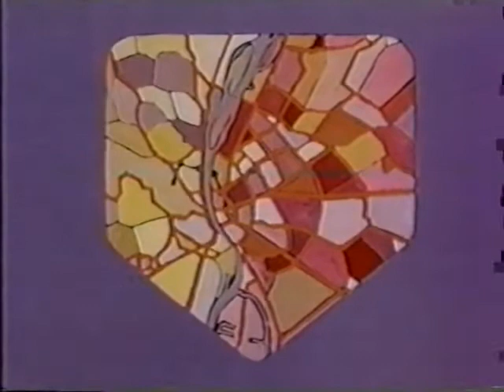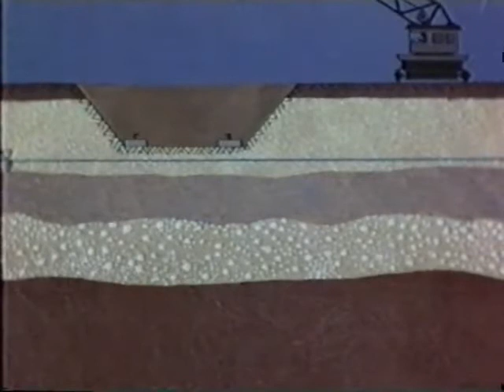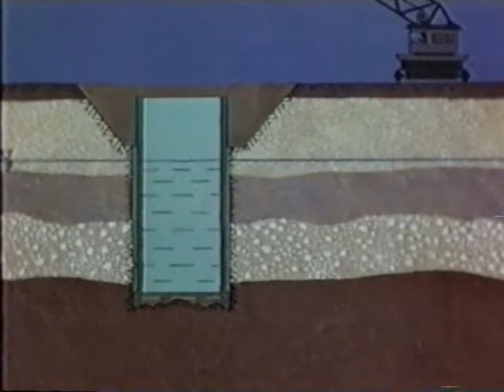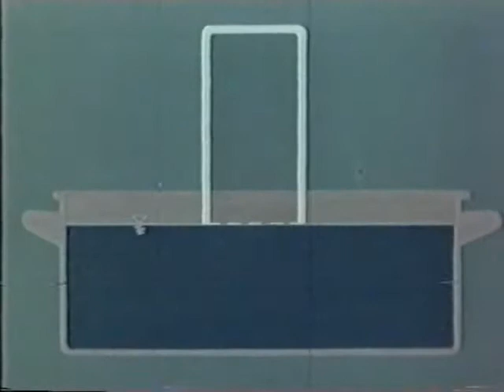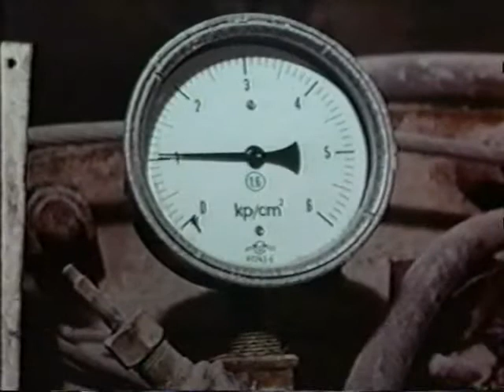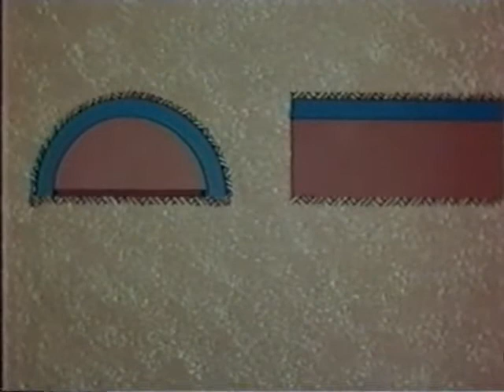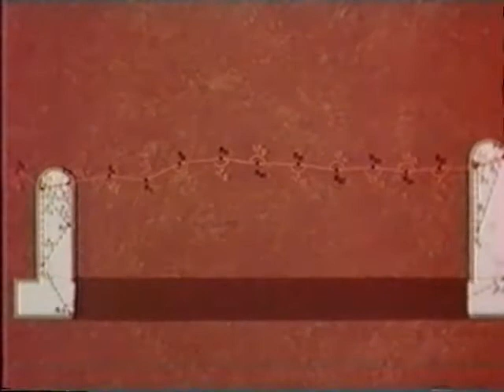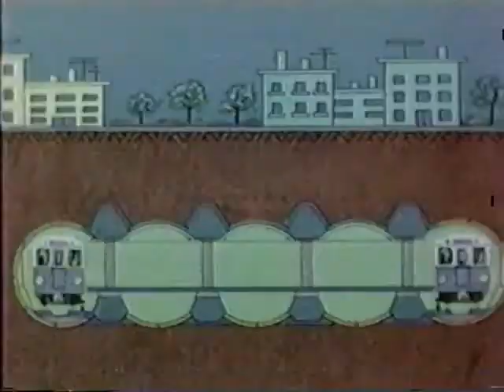BKV - Az M2-es metró építése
BKV, metró, tömegközlekedés, Budapest, M2, M3

Az M2- es metró rövid története

Az M2-es metróvonal (kelet–nyugati metróvonal) a budapesti metró második vonala a Déli pályaudvar és az Örs vezér tere között. Építését 1950-ben kezdték el; az első szakaszt a Fehér út és a Deák tér között 1970-ben, a második szakaszt a Deák tértől a Déli pályaudvarig 1972-ben adták át.
A földalatti vasútépítés gondolata és megvalósítása egyidős a londoni földalatti vasútvonal születésével. 1860-ban kezdtek hozzá az építéséhez és 1863-ban helyezték üzembe az első földalatti vasutat. London után elsőként az európai kontinensen a millenniumi kiállításra készült el Budapesten a Sugárút alatt haladó földalatti kéregvasúti jellegű Millenniumi Földalatti Vasút. A belváros és a Városliget közötti kapcsolatot teremtette meg. A második világháború végéig a további fejlődés nem folytatódott.

A 3 éves terv sikere érlelte meg az ország vezető szerveinek döntését, hogy Budapesten föld alatti gyorsvasutat kell építeni. 1949-ben megkezdődött a metró törzshálózatának, illetve első vonalának tervezése. A budapesti metróhálózat építését az 1950. szeptember 17-i minisztertanácsi határozattal rendelték el. A tervek szerint a metró a Népstadion (a mai Puskás Ferenc Stadion) és a Déli pályaudvar állomás között közlekedett volna. A Népstadionnál akartak közös végállomást kialakítani a Gödöllői HÉV-vel, amelynek nyomai a mai napig láthatók (4 vágány az állomáson). A Gödöllői HÉV a két külső vágányra érkezett volna, melyről egy rámpán a Keleti pályaudvar üzemi területére jutott volna ki, ahol visszafordult volna. Az egyik ilyen rámpa a '90-es évek végéig megvolt, de a benzinkút építése miatt betömték. Nyomai már csak a Déli pályaudvar felé vezető külső vágány előre vezető sínpályán fedezhetők fel, mely jelenleg tároló. Az állomás két kupolás épülettel volt lefedve, amit később elbontottak. Ma a BKV metró, HÉV és villamos üzemigazgatósága található az állomás felett. Az állomás négy vágányát később egy lehetséges új szárnyvonalhoz hasznosították volna a korabeli tervek szerint. Ez a szárnyvonal Kőbánya felső, Kőbánya alsó és a Zalka Máté tér (ma Liget tér) állomásokat tartalmazta volna. A Liget téri végállomás épülete elkészült, ott különféle üzletek is nyíltak, de végül bezártak, a terület elnéptelenedett, és mivel három évtized elteltével is kétséges volt, hogy valaha is eljut oda a metró, a kőbányai önkormányzat végül lebontatta az építményt.

1954–55-re kellett volna elkészülnie a teljes vonalnak, de az 1950-ben nagy erőkkel megindított építkezést 3 és féléves munka után más nagy beruházásokkal együtt le kellett állítani. (Az 1952-ben kezdett F4 objektum is félbemaradt.) 1954 februárjától[3] egészen 1962-ig a metró építése szünetelt, s csak az állagmegőrző munkákat végezték el.

Az 1963. november 14-én hozott kormányhatározat rendelte el a továbbépítést, a határidőket 1970. december 31-ben, a teljes vonalra 1973. december 31-ben jelölve ki. Ekkor már a tervek az Örs vezér teréig (Fehér útig) való megépítésről szólnak, a tervezett üzemi vágányok mentén. Ezzel az útvonal 2,3 kilométerrel meghosszabbodott. Az Astoria állomást is utólag tervezték be. Így született meg a Budapest stílusú 5 alagutas állomás, eltérően az eddigi, 3 alagutas állomásoktól. Később a Batthyány téri és a Kossuth Lajos téri állomás épült még 5 alagutas szerkezettel. Ezt a szerkezetet az állomások mennyezetén is megfigyelhetjük. A Blaha Lujza téren lévő Nemzeti Színházat el kellett bontani az alatta épülő aluljáró és mozgólépcső-alagút miatt. Ez egykor szenvedélyes vitákat váltott ki, az új Nemzeti Színház pedig csak évtizedekkel később, 2001-ben épült meg.

Az új terv előírta a metró vonalába eső nagy felszíni és közúti és gyalogos csomópontok egyidejű rendezését. E csomópontok átalakítása a lakosság szeme láttára történt meg. Az építkezés területét a szokványos palánkok helyett egyes helyeken drótkerítéssel határolták el, amin keresztül látni lehetett a munkálatokat. Máshol deszkakilátókat építettek a kerítés fölé, ahonnan jól lehetett tájékozódni. Az 1963-tól kezdve sorra épült meg az Astoriánál lévő, a Blaha Lujza téri, a Baross téri aluljáró és bennük a metróállomások. A metró és a többi tömegközlekedési eszköz célszerű hálózatának kiépítése megteremtette a metró pesti végállomásának korszerű kapcsolatait az autóbuszokkal, a villamosokkal és a HÉV-vel az Örs vezér terén. A többi ágazatnak gyűjtő, elosztó, de elsősorban a metróra – mint fő közlekedési eszközre – történő ráhordó szerep jutott.

A metró Örs vezér tere–Deák tér közötti szakaszát 1970. április 2-án adták át, a forgalom másnap indult meg. A Deák Ferenc tér–Déli pályaudvar közötti szakaszt 1972. december 22-én adták át az utasforgalomnak.

Forrás: Wikipédia